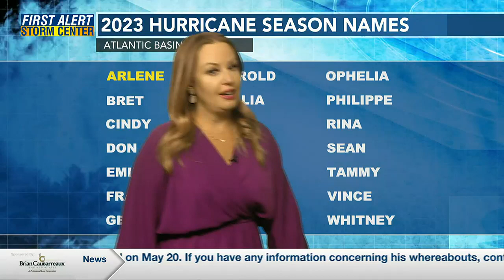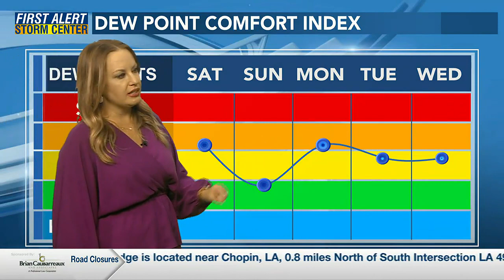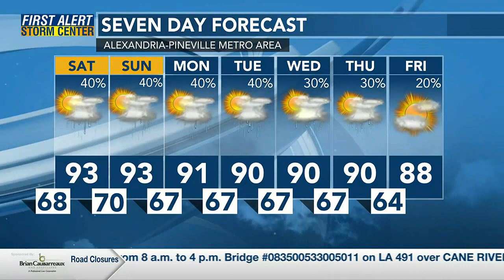Weekend Forecast (June 3-4)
Meteorologist Rachael Penton has the latest look at Tropical Storm Arlene and your weekend forecast for Cenla.